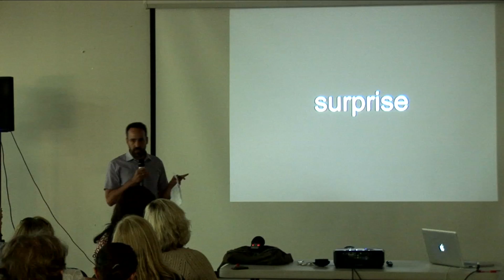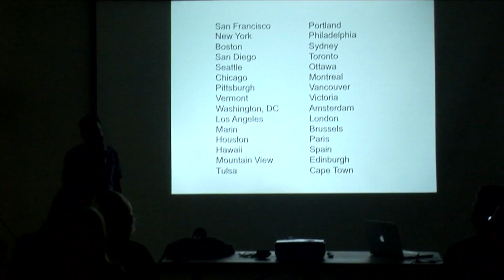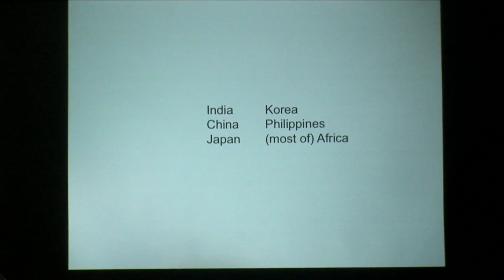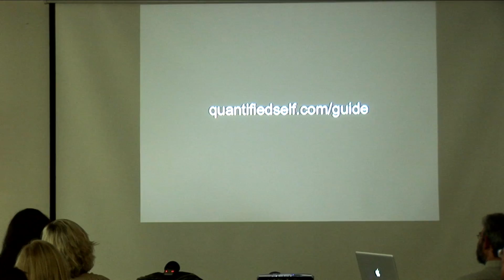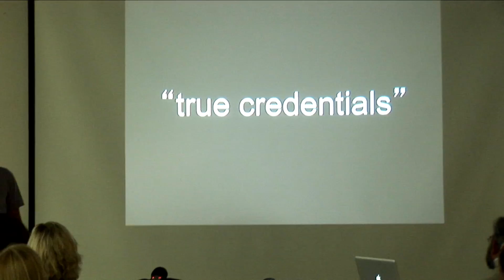Gary Wolf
7/19/11 - Nasa